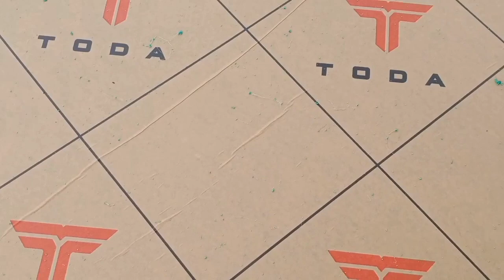Begini Cara Mudah Memotong Acrylic#TukangCerdik